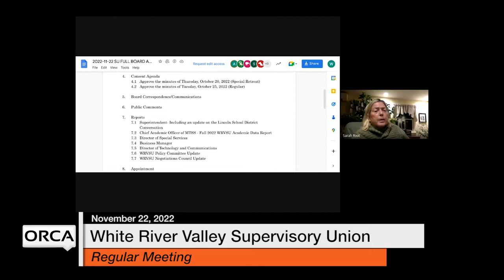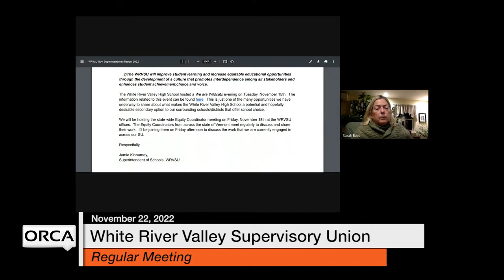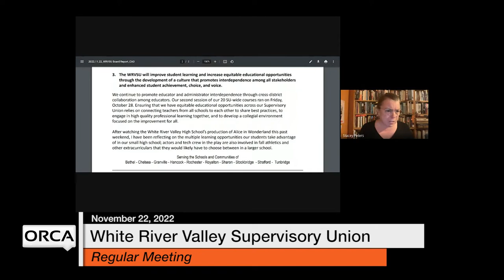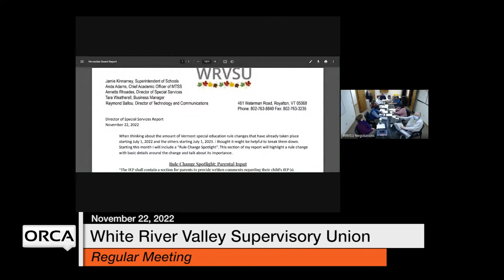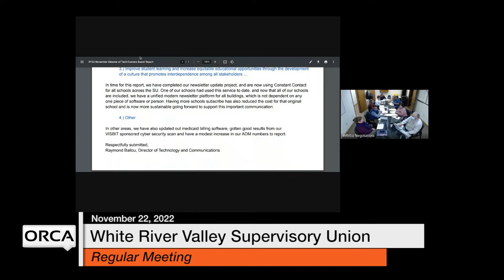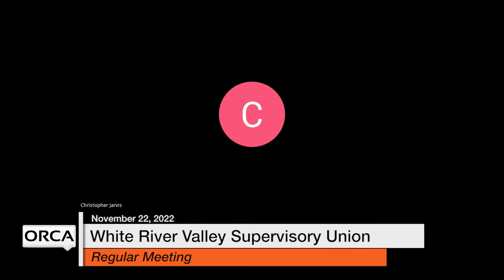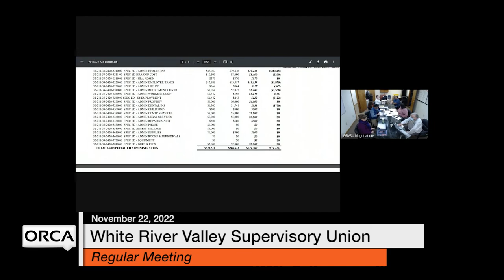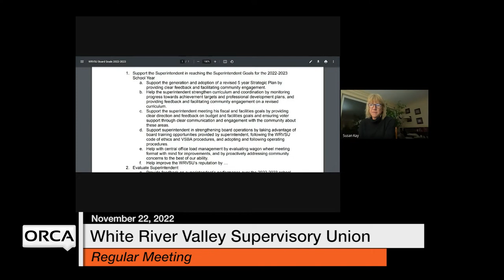White River Valley Supervisory Union - November 22, 2022 [WVRSU]